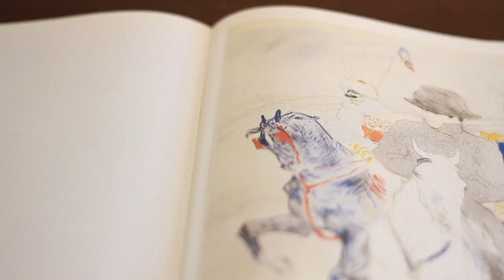MADE IN OC: TYLER WARREN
Tyler Warren is an inspired and well traveled 26 year old illustrator, designer, painter, shaper and surfer. A few week back we got a chance to spend an entire day with Tyler. He took us surfing, showed us around his 1920's beach house, shaped a surfboard and made us lemonade. He's a good guy with lots of talent. Film and edit by: Edgar Nelson Obrand